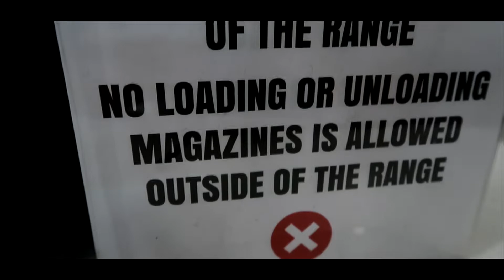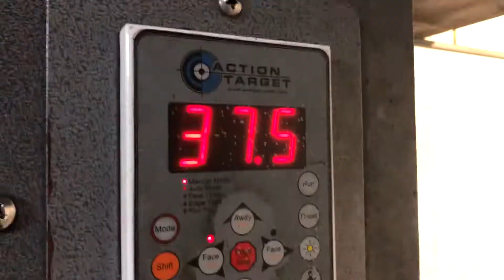A New Adventure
If you did follow me on the social media platforms below..